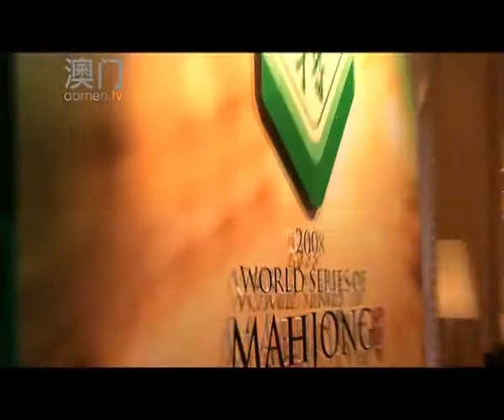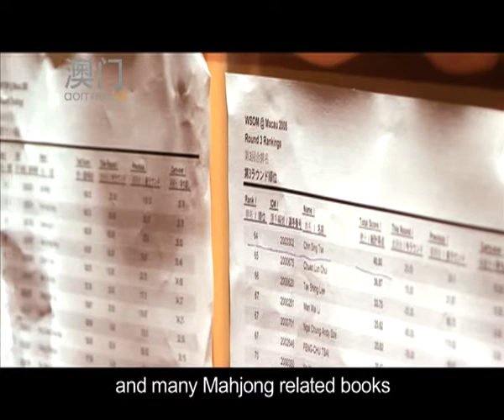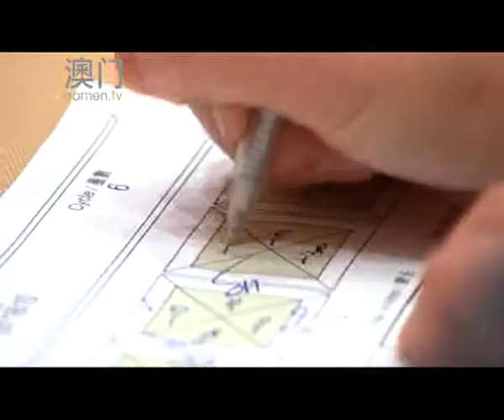2008 World Series of Mahjong in Macau